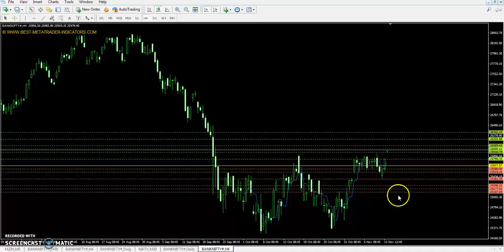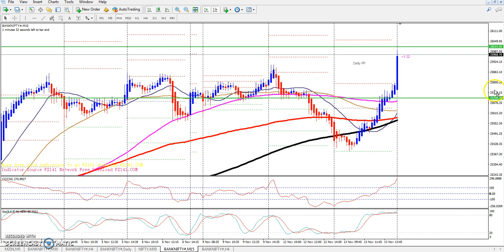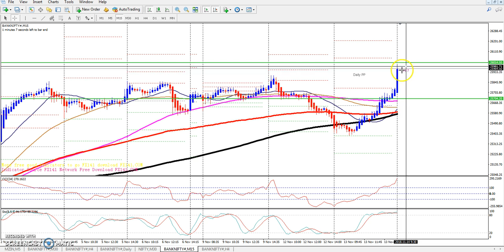Bank Nifty Pivot Point, Market Trend & Range 14.11.2018